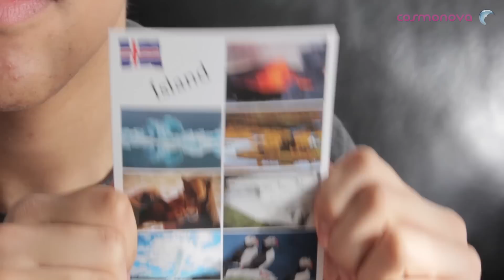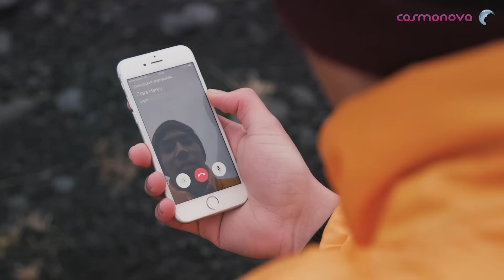Glaciäräventyret | Det bästa med jorden - med Sam och Clara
Det här inslaget är en annons från Cosmonova, en del av Naturhistoriska riksmuseet.

Cosmonova på Naturhistoriska riksmuseet skickar ut Sam Nilsson Ezeh och Clara Henry på två spännande resor för att ta reda på mer om vår magiska jord. I det här avsnittet reser Sam hela vägen till Island för att besöka en enorm glaciär. Med islandshästen Glódís och guiden Ívars hjälp hoppas han kunna nå glaciärens topp och ta reda på mer om vad som egentligen händer när glaciärerna smälter.